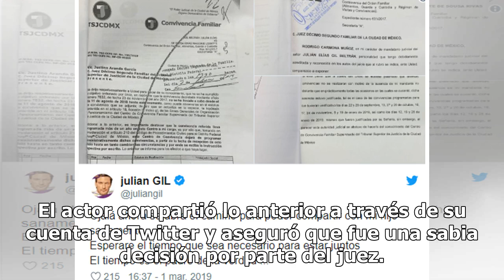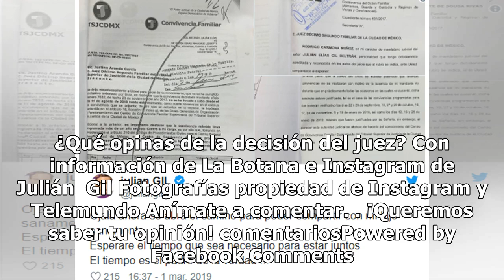Julián Gil manda contundente mensaje tras cancelación de visitas a su hijo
Julián Gil compartió que el juez que lleva su caso al lado de su expareja y madre de su hijo, Marjorie de Sousa, le notificó que quedan canceladas las visitas parentales que tenía con su pequeño en el Centro de Convivencias del juzgado familiar en la CDMX. El actor compartió lo anterior a través de ...